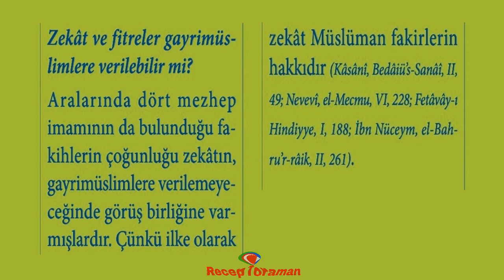Müslüman olmayana zekat verilir mi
Zekat ve fitreler gayrimüslimlere verilebilir mi?

Aralarında dört mezhep imamının da bulunduğu fakihlerin çoğunluğu zekatın, gayrimüslimlere verilemeyeceğinde görüş birliğine varmışlardır. Çünkü ilke olarak zekât Müslüman fakirlerin hakkıdır (Kasani, Bedaiü's-Sanai, II, 49; Nevevi, el-Mecmu, VI, 228; Fetevayı Hindiyye, I, 188; İbn Nüceym, el-Bahru'r-raik, II, 261),

* 7’den 70’e herkesin rahatça öğrenebilmesi, rahatça ezberleyebilmesi için 32 farz nelerdir. Eğlenceli ve orijinal 32 farz şarkıları, şiirleri ve ezgileri ile ilgili çalışmalarımıza ulaşmak için